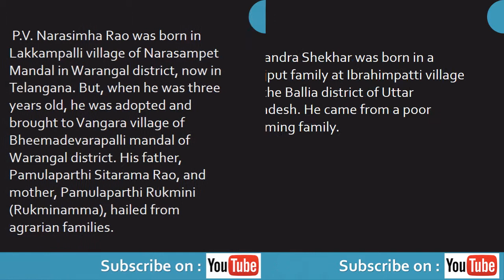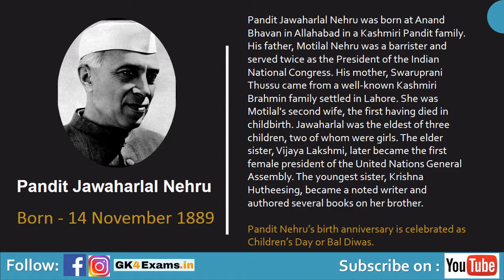Birth Anniversary of Prime Ministers of India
Hello students, in this video, you will learn about the birth anniversary and birthplace of all Prime Ministers of India (from Pandit Jawaharlal Nehru to Shri Narendra Modi)